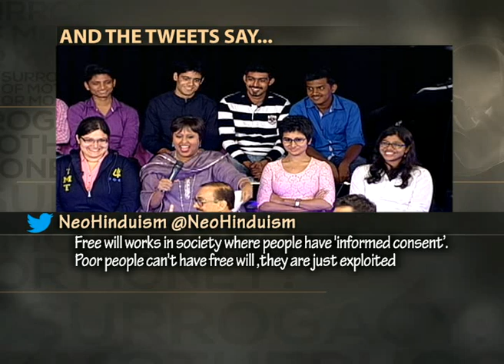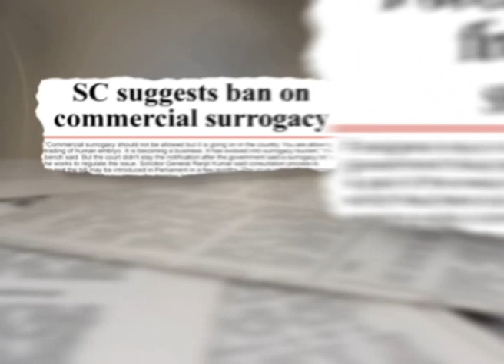We The People - the surrogacy debate; of motherhood or money?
With the central government telling the Supreme Court that they would like a ban on commercial surrogacy, we debate the ethical issues around motherhood and the choices that arise from this unregulated industry of surrogacy worth $2 billion. As multiple infertility centres , or "baby factories" as they are called , mushroom around the country , the question of exploitation of poor women who choose to act as surrogate mothers still remains to be answered. How does the Indian establishment deal with the question of exploitation of women on one hand and their choice & right on their bodies on the other. And is banning the only solution to this 'rent a womb' industry which many claim is a blessing for couples facing infertility?